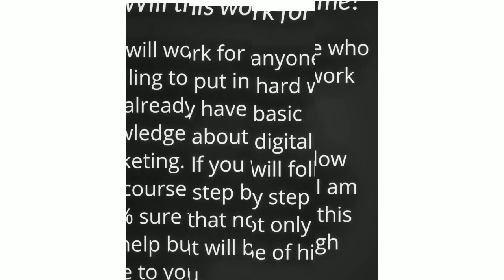June 11, 2020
Short view of AGency Accelerator course by Sam Rathi.

Find link to join the course